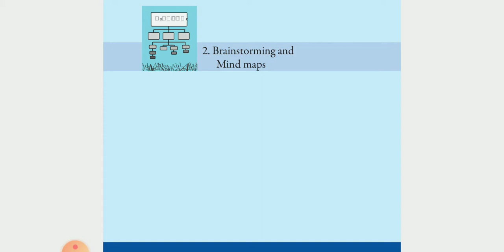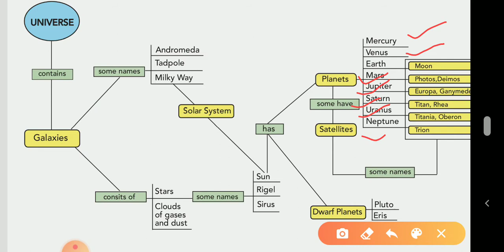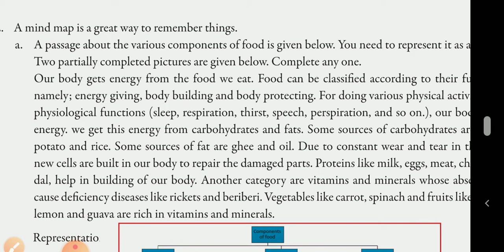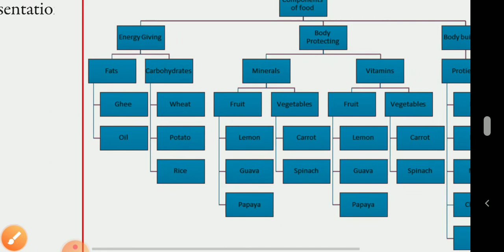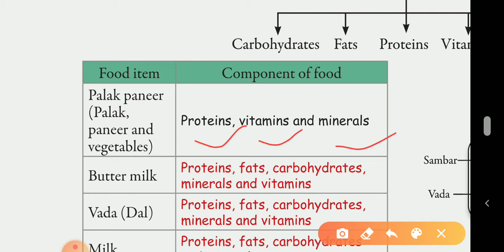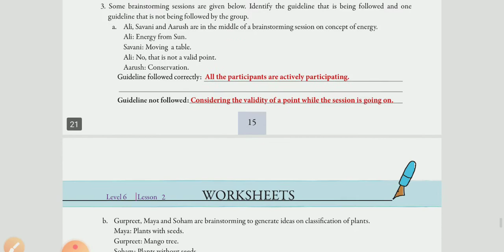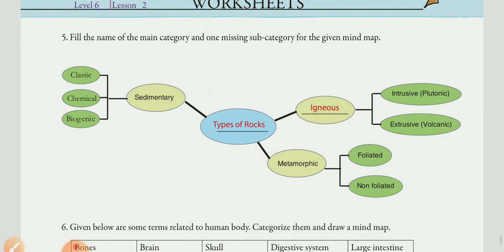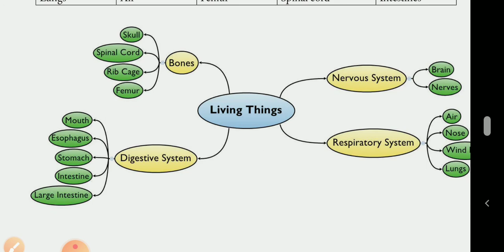Std-6 Ch-2 Exercises.